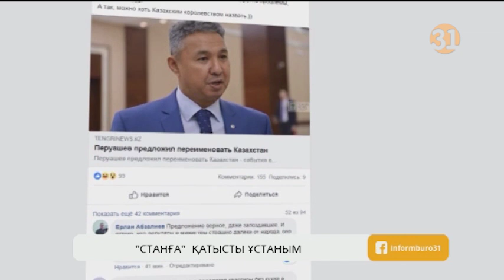«Станға» қатысты ұстаным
Қазақтың атын Республикаға қайтара алмай жүрген мәжілісмен Азат Перуашевтың депутаттық сауалда жолдаған ұсынысы қарсылыққа ұшырады. Өткенде «қараны - қара, ақты-ақ, қазақты-қазақ» деп, Қазақстан Республикасын Қазақ Республикасына ауыстыру туралы айтқан жалынды сөздері аяқсыз қалатын сияқты. Тіпті, бүгін Сенат төрағасы Қасым-Жомарт Тоқаев «өзге де проблемалар жетерлік» деп ойын қысқа қайырды.